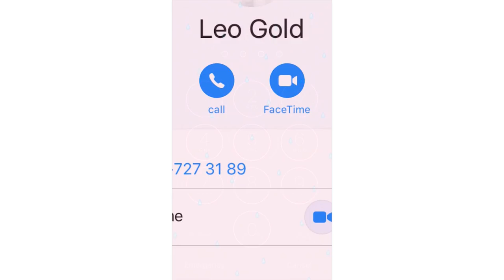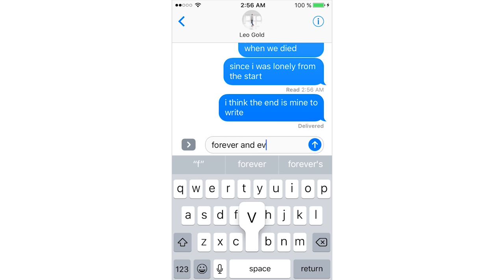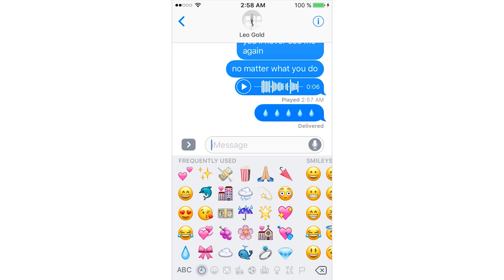Leo Gold - Cry For You (Lyric Video)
Leo Gold - Cry For You (September Cover)